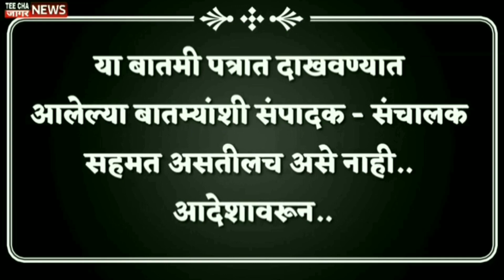रात्रीच्या ठळक बातम्या ५/१२/२०२२ tee cha jaagar news